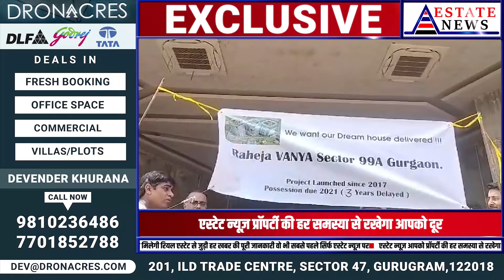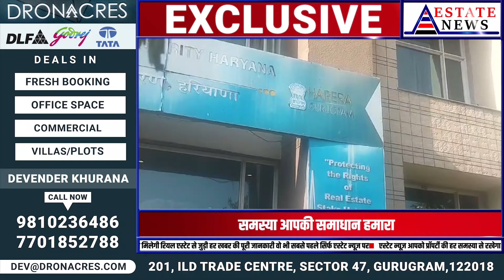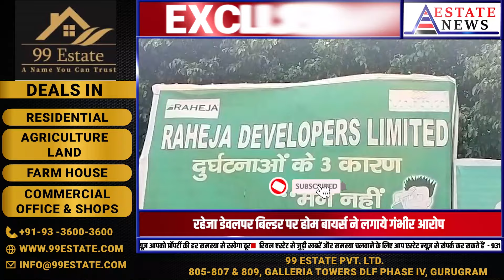Gurugram के sector 99 में Raheja Vanya के home buyers ने किया Protest - Estate News